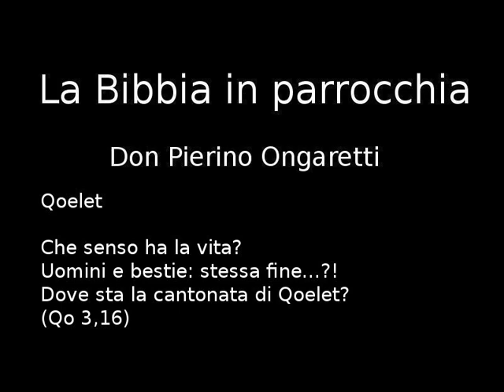Qoelet (A06) - Che senso ha la vita?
Che senso ha la vita?
Uomini e bestie: stessa fine...?!
Dove sta la cantonata di Qoelet?